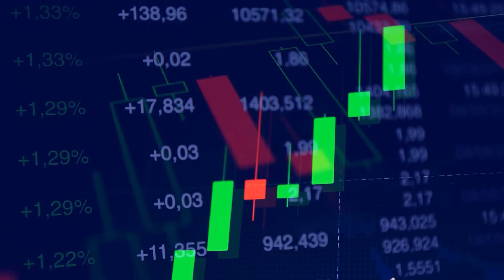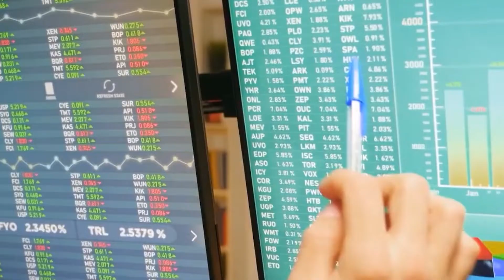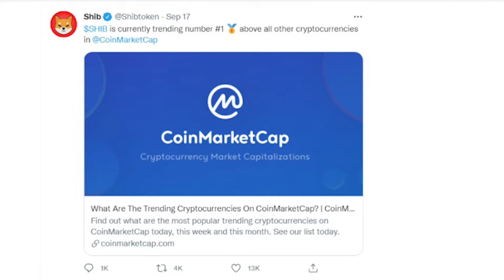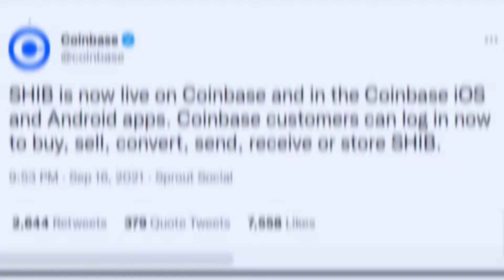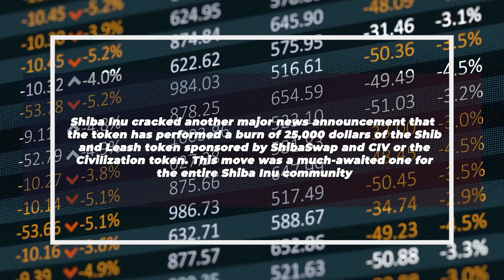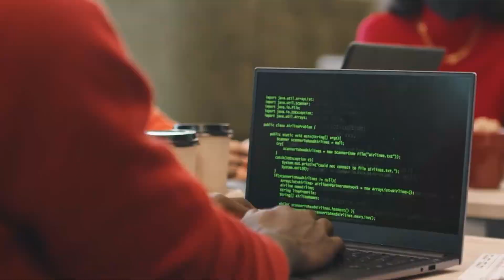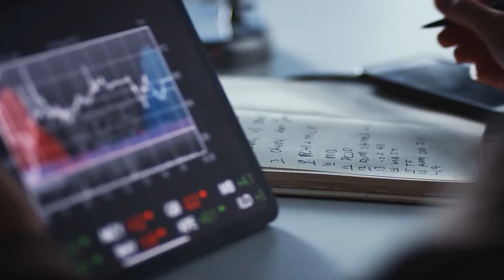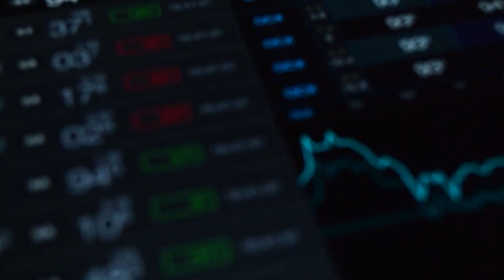SHIBA INU Coin Will EXPLODE Before 2022 (You Must Hold)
Cryptocurrencies are becoming more and more popular and more and more investors are joining this revolution.

That's why the purpose of this our channel Crypto Impulse  is to inform you about the latest news in the crypto world, teach you the basics and make the advanced stuff simple.